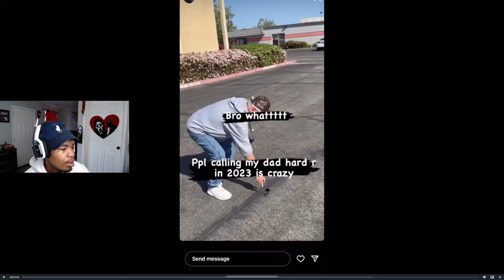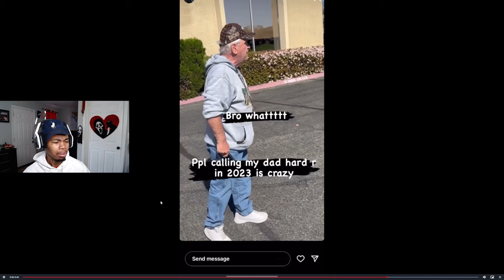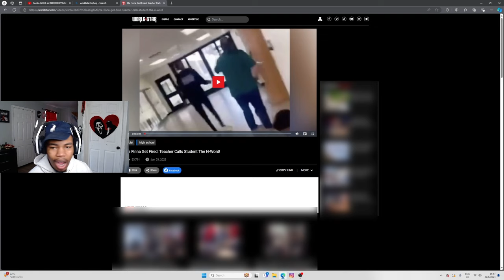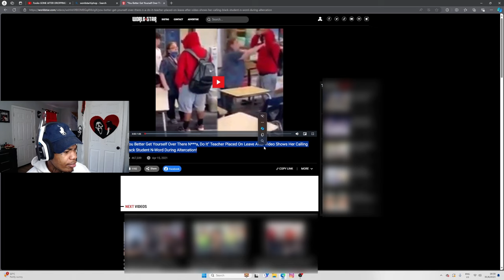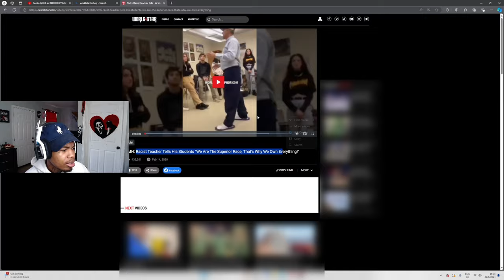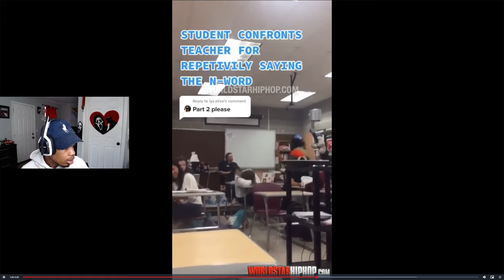Racïst Teacher Calls Black Students The “N” Word Multiple Times